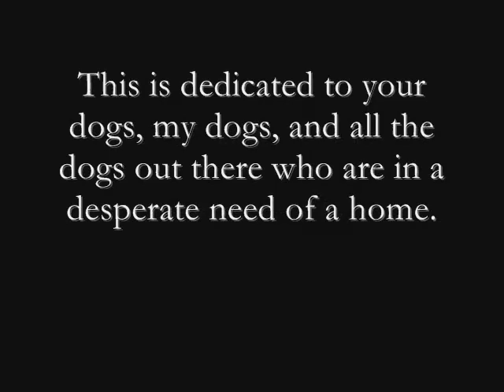All That You Are- Tribute to Dogs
I have wanting to upload a tribute to dogs for a long time. Dogs are the animals that I love the most. But I wanted a song that showed who they are, what they are. Though the song that I used, All That You Are, doesn't quite say what I was hoping for, it still worked. I hope you enjoy.